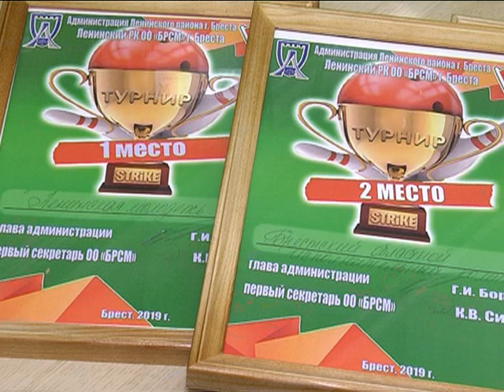2019-01-08 г. Брест. Итоги соревнований по боулингу. Новости на Буг-ТВ.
Итоги соревнований по боулингу среди работающей молодежи.
Полезное времяпрепровождение, яркие моменты, блестящие результаты! В Бресте подвели итоги ежегодных спортивных соревнований по боулингу, инициированных администрацией Ленинского района города и районной организацией БРСМ. Как всегда, в турнире принимали участие представители работающей и школьной молодёжи. Благодаря неизменной атмосфере таких спортивных мероприятий, турнир получился ярким и запоминающимся.